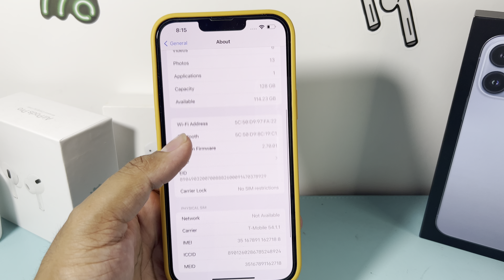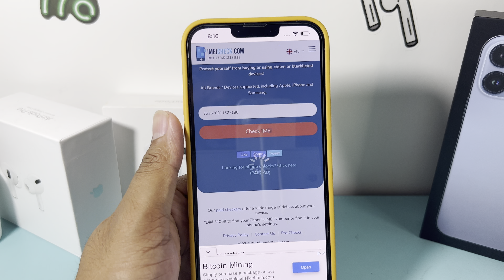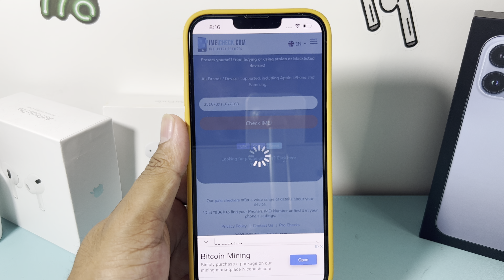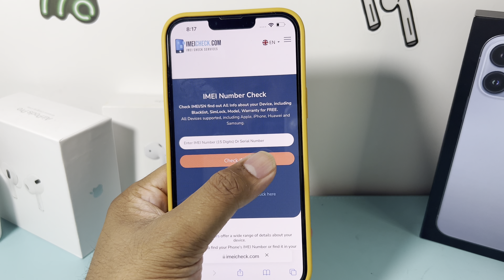How To Check iPhone Carrier | Check For Clean Imei & iPhone Unlock Status